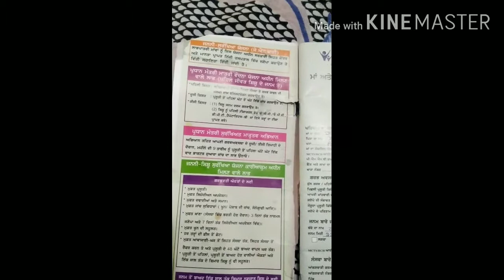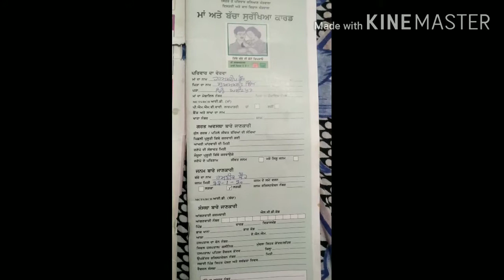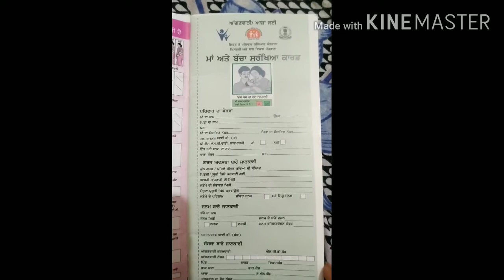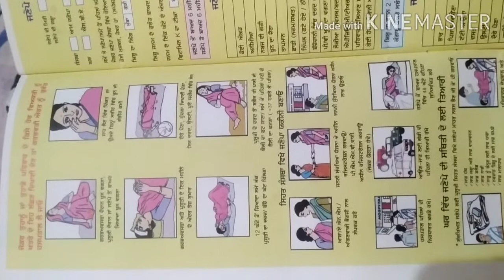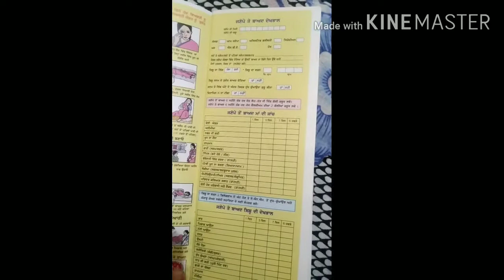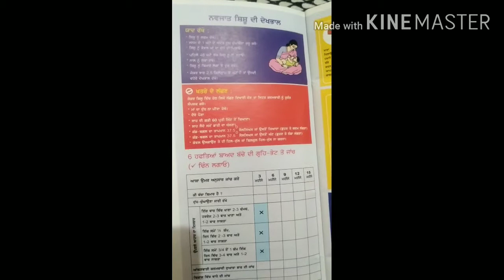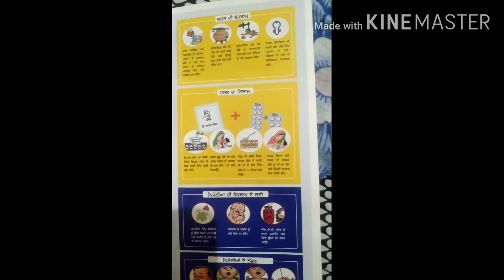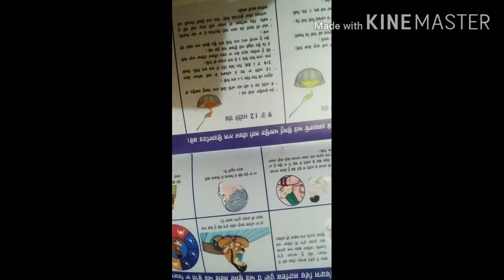full info. about vaccination card